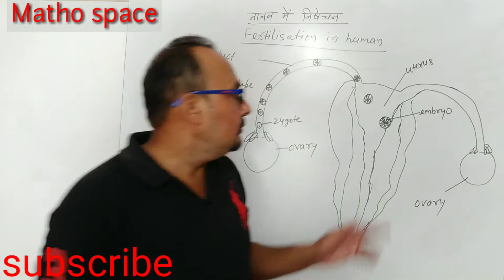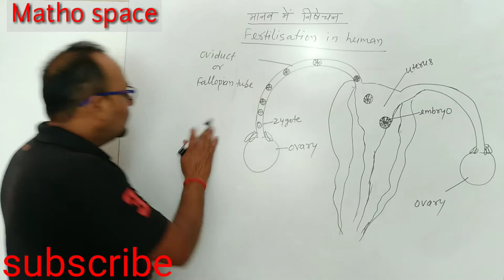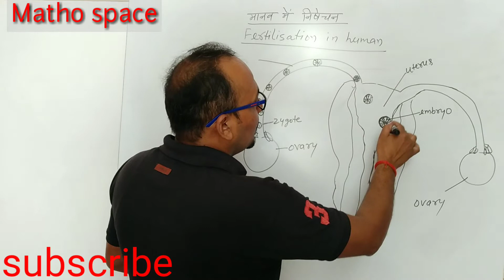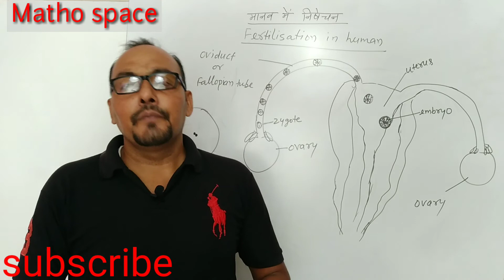मानव में निषेचन(FERTILISATION IN HUMAN